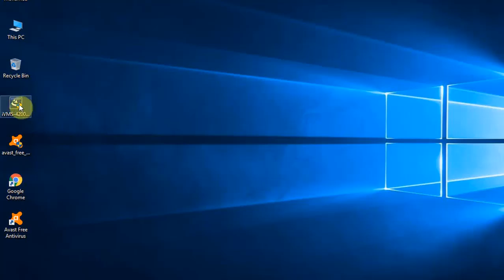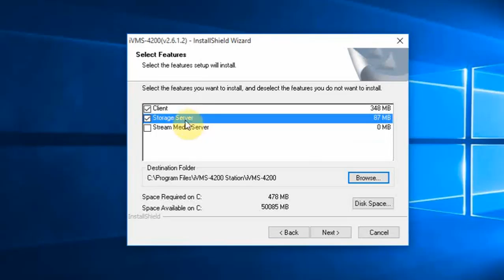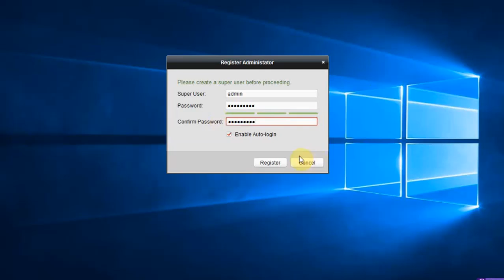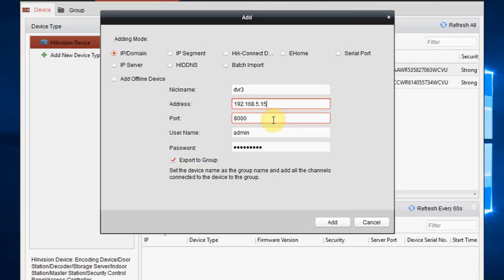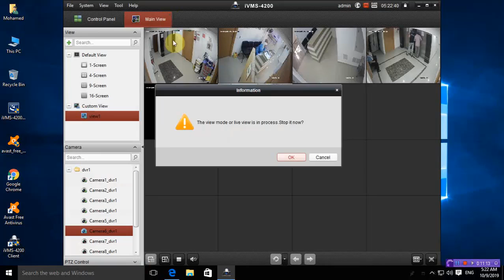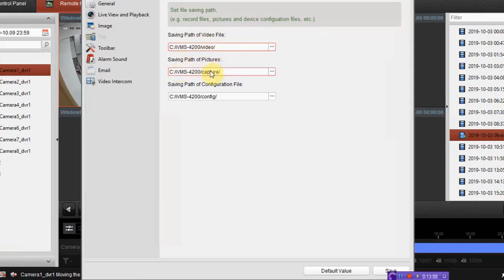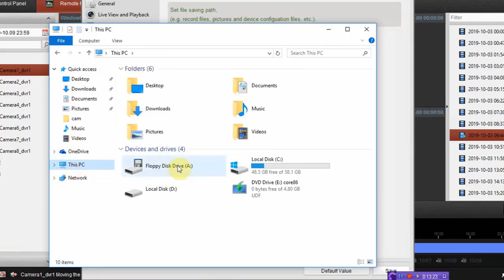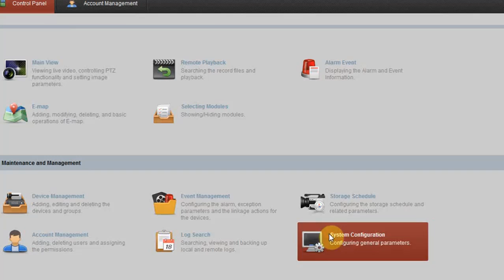شرح إدارة كاميرات المراقبة هيك فيجن : 2- برنامجivms مع رابط تحميل البرنامج والخطوات مكتوبة.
برنامج كاميرات المراقبة هيك فيجن hikvision مع رابط تحميل البرنامج
رابط تحميل البرنامج و الخطوات مكتوبة: